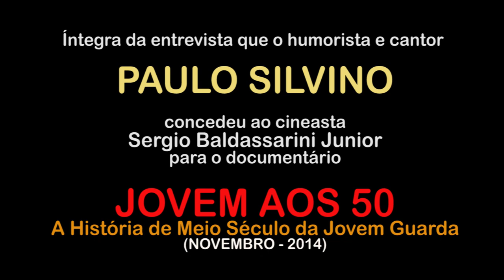PAULO SILVINO - De cantor de rock a humorista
Silvino conta como passou a escrever peças cômicas para o teatro no Rio de Janeiro, e como percebeu que fazia muito mais sucesso assim do que cantando rock!